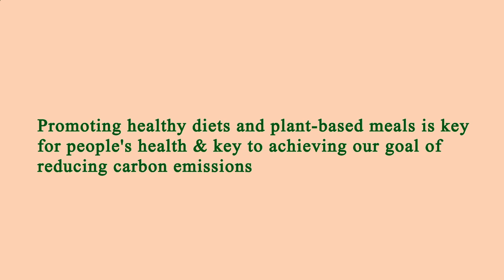Locate Restaurants Near Me - Local Restaurants Close to Me - Los Angeles, Los Angeles County, CA, US